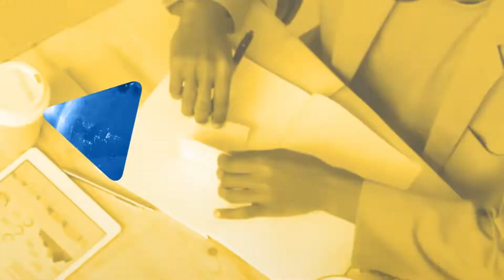Advantage Update - 15 June 2020